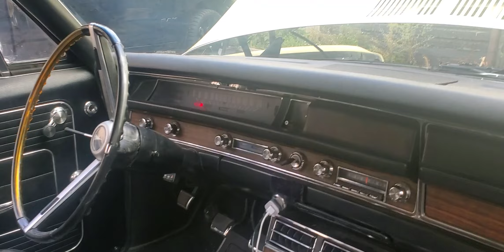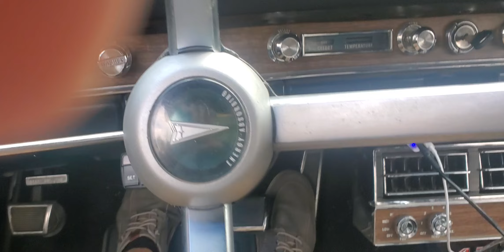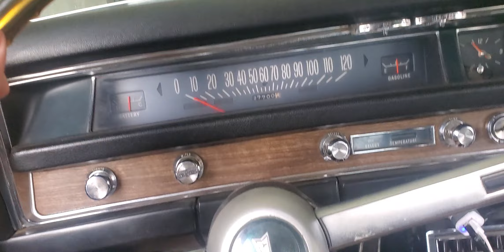1968 Pontiac Ventura 428 4spd convertible